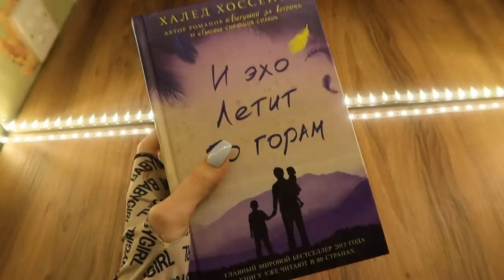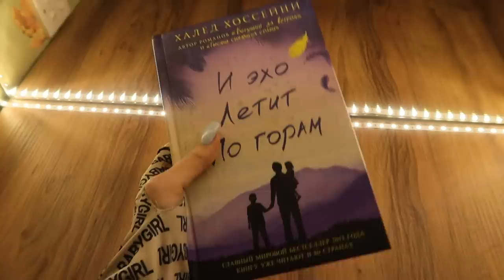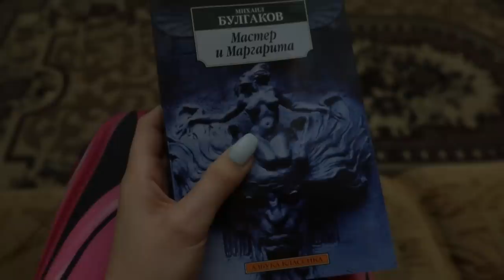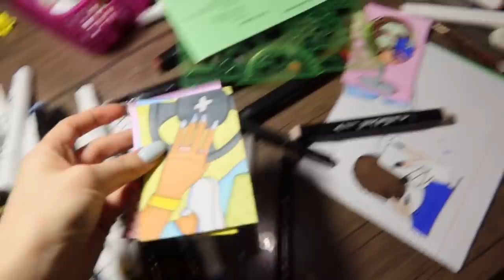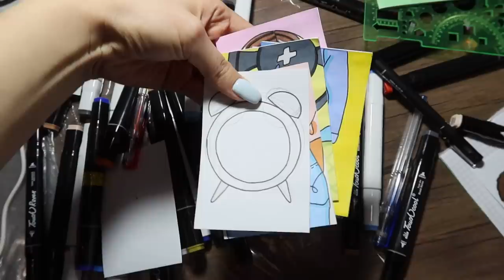НА ПУТИ К ИДЕАЛЬНОМУ ТЕЛУ 🤪 Vlog Ayka Emilly